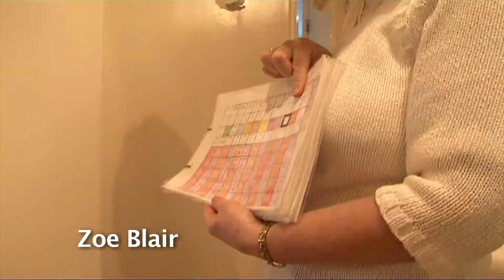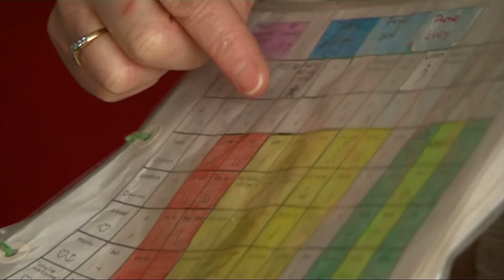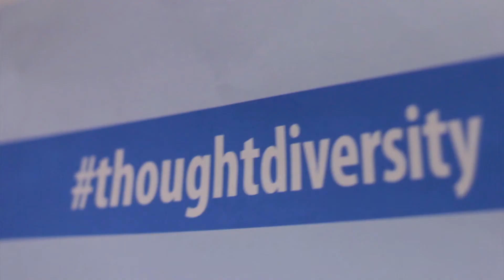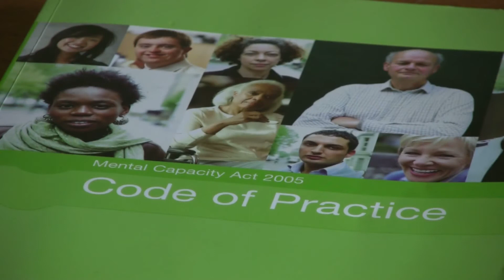FRAMEWORKS 4 CHANGE 10 Years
Some of the work we've done in our first 10 years! Thanks to Will Waghorn of Redfern Films for putting this together.